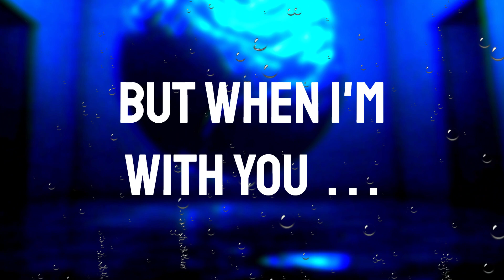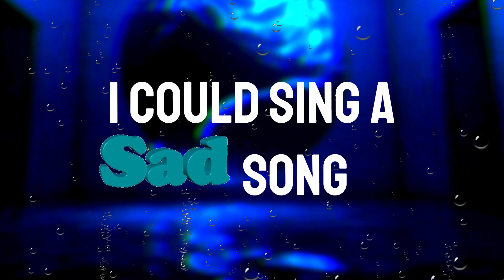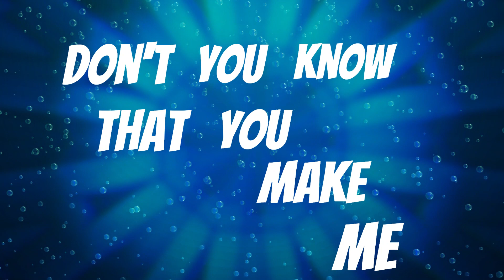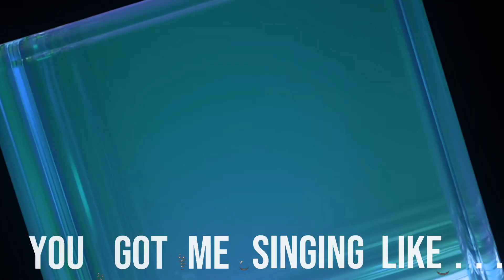Owl City - Ridiculously Happy (Unofficial Lyric Video )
Created with free stock video!
The song is NOT mine, but
 By clicking on these links, you'll find my pics: